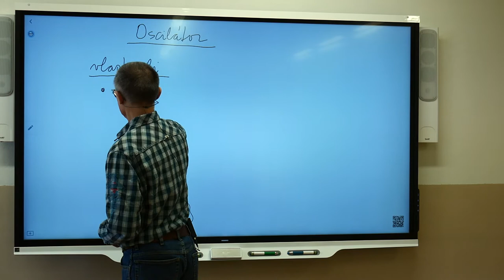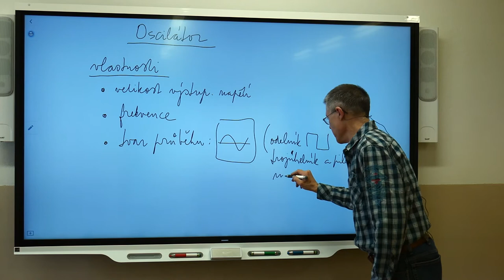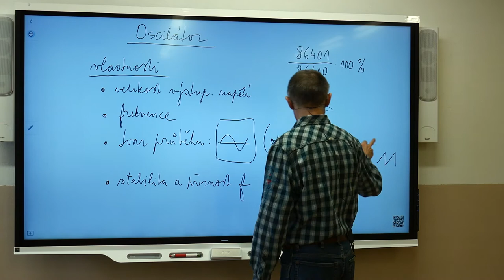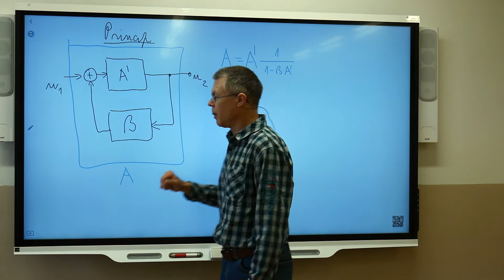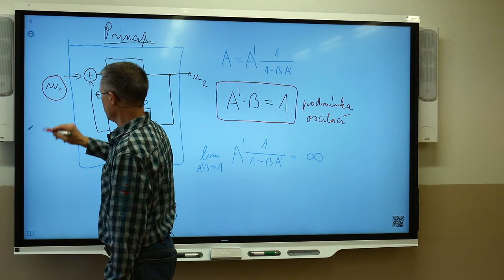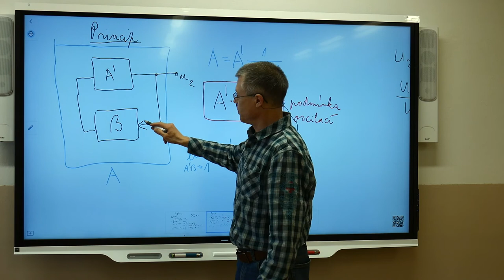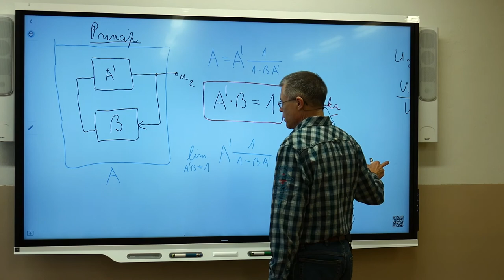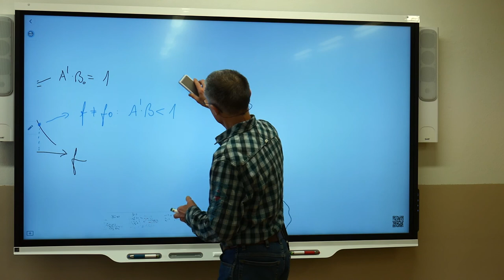Ek4r - Suchý - Oscilátor 1